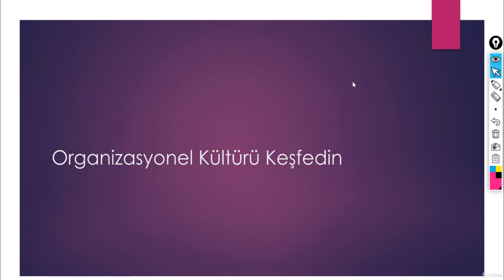Organizasyonel Kültürü Keşfedin - C# ve .NET Mülakatlarından En Önde Geçme Teknikleri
C# ve .NET Mülakatlarından En Önde Geçme Teknikleri - Organizasyonel Kültürü Keşfedin